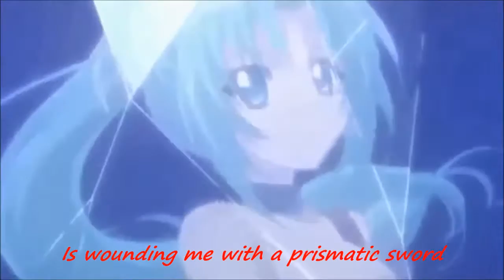【Higurashi no Naku Koro ni Rei】 Super Scription of Data 【Eng Lyrics】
【This is a non-profit video. Credit to original owners!】

It's Halloween time for horror animessss. Personally, I love this anime. It's my favorite horror I've seen so far :3

I'll be honest, I was quite lazy on this. I used openings and endings throughout the anime, and visual novel series to make an MV type of thing x.x Sorries

I messed up at a couple spots, sorry x.x Been a long few days :p

I did do another Inuyasha OST but YouTube blocked it Automatically *-* Rip me

I JUST created a Facebook page to add my translated lyrics to, incase anyone wanted them.

Channel Art; Channel Pic; (Thank you for drawing my priest on Tera!!)

Please, If I use your content and you want it removed, I will remove it personally. I don't make money off doing this I just do it for fun in free time.
Thank you to those who have let me keep my videos under certain conditions.